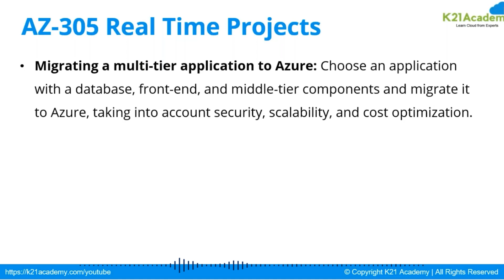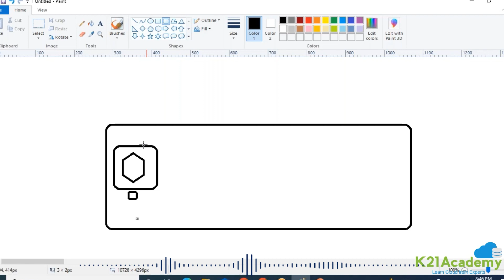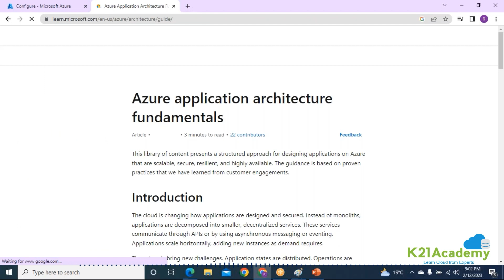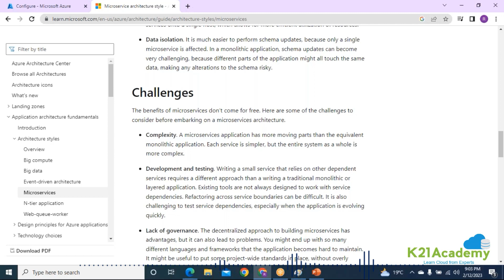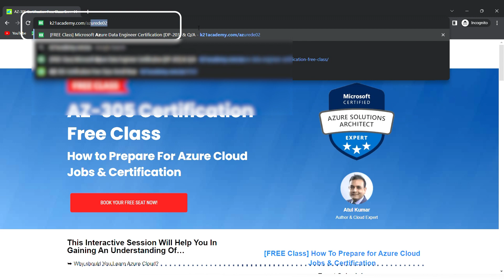Migrating a Multi-Tier Application to Azure | Azure Migration Training | Cloud Migration| K21Academy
Join our FREE CLASS On AZ-305 Certification Free Class

If you're planning to migrate a multi-tier application to Microsoft Azure, this video is for you.

👉We'll discuss the best practices and strategies for a successful migration.
👉We'll cover how to assess your current application, evaluate Azure services, prepare your application for migration, and manage the migration process.
👉We'll also discuss how to optimize your application's performance and security on Azure.

If you are someone who is new to this, then check out our FREE CLASS